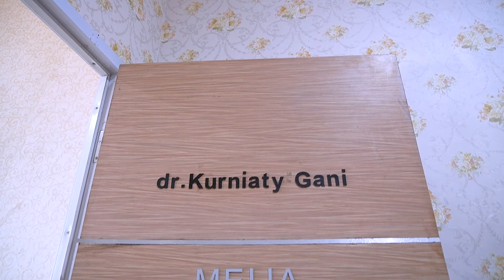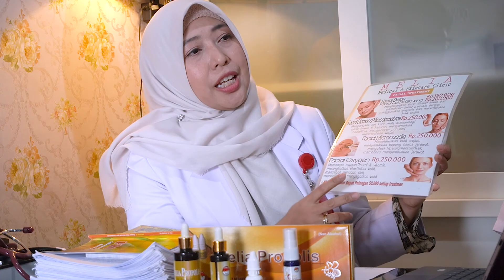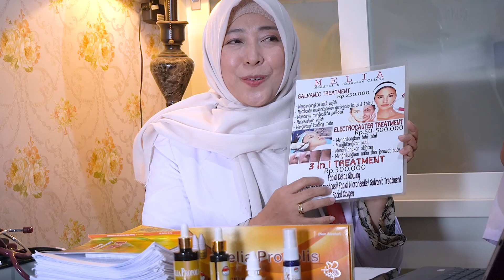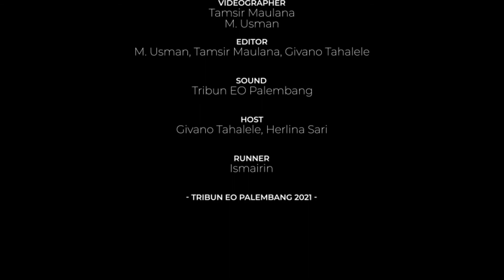Ngartis On The Go Klinik Melia Medical & Skin Care | Cantik & Sehat bersama Propolis